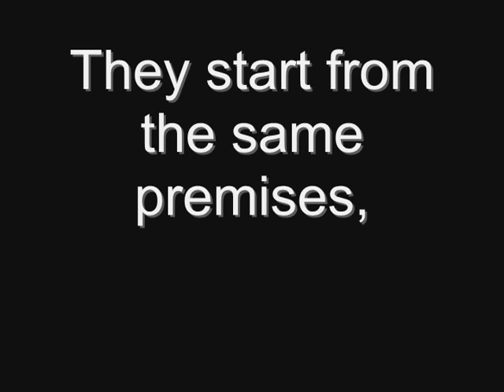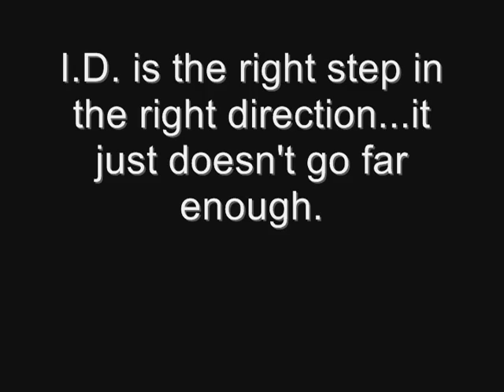Intelligent Design vs. Creationism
This clip discusses the difference between Intelligent Design and Creation Science. Truth Has Teeth is a Creation science ministry and, even though we will use many of the arguments posed by I.D. advocates, there are many areas where Creation Science and I.D. differ. One thing that both world views have in common is a position against Darwinian and Neo-Darwinian evolution.  To comment or discuss this video, go to the Truth Has Teeth Myspace page @ www(dot)myspace(dot)com/Truthhasteeth